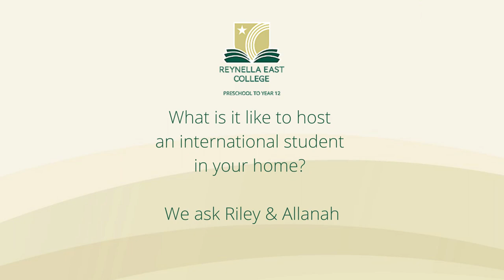Hosting an international student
Riley & Allanah talk about their experiences hosting international students: daily routines, what they do with them on the weekends and how it has benefitted them and their family.
Become a homestay family today - contact Reynella East College on 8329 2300 to register or find out more.